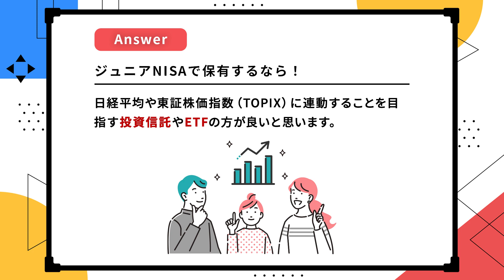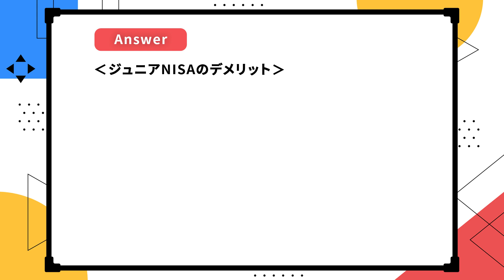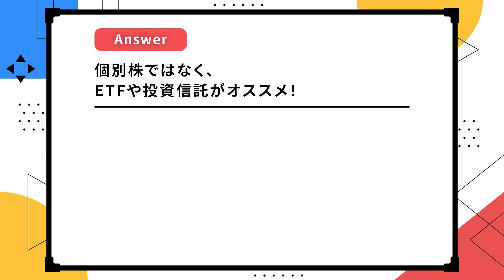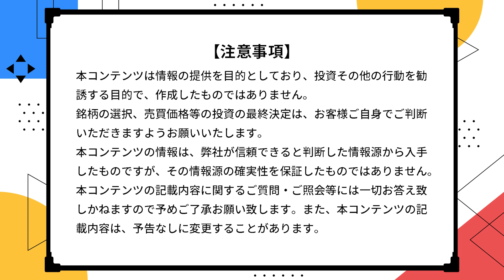【今日のFAQ】ジュニアNISAで持つオススメの個別株(日本株)が知りたい！【楽天証券 トウシル】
楽天証券公式Instagramでは、毎週月曜日と金曜日に、
日経平均＆NYダウのお知らせと合わせて、あなたのお金に関する質問に回答したり、お金の豆知識を投稿中！